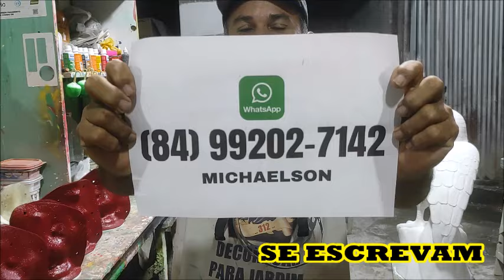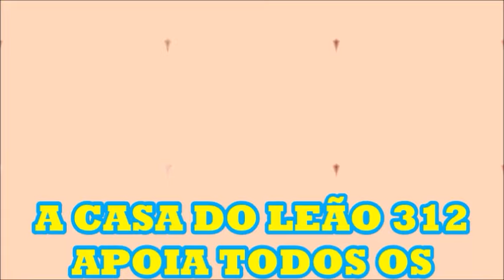443 - FORMA DO GALINHO JÁ DÍSPONIVEL PARA VENDA...!!!!